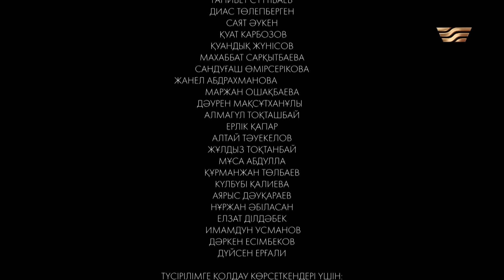ТҰСАУКЕСЕР! «Тасқын» телехикаясы. 4-бөлім / Телесериал «Таскын». 4-серия (рус.суб)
Телехикаяда туризм мамандығы бойынша білім алып жүрген, мақсат-мүдделері әлі де айқын емес, жеке тұлға ретінде енді ғана қалыптасып келе жатқан, өмірде өз орындарын тапқысы келетін студенттердің өмірі, тәжірибе өту барысында тап болған алғашқы қиындықтары, болашақ маман ретінде жан-жақты сынайтын, төзімділіктері мен шыдамдылықтарын тексеретін сан алуан кедергілерден тұратын түрлі шытырман оқиғалар көрсетіледі.

21 жастағы Қасым атасының өсиетін өміріне ұстаным етіп, туризм саласында жаңалық аша алар ма екен? Шет елден келген Стефаниге Қазақстан қандай әсер қалдырады? Туризм саласындағы студенттердің қызық пен шыжыққа толы оқиға желісін дүйсенбі-жұма 21:45-те «Хабар» арнасынан бірге тамашалайық.